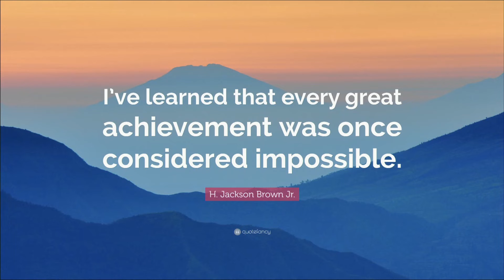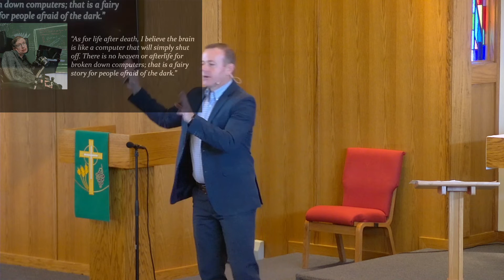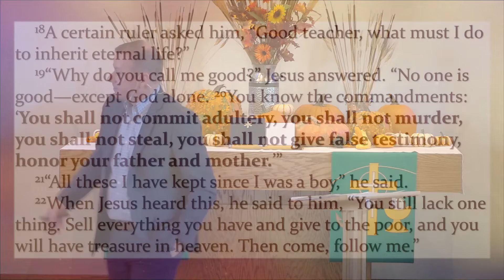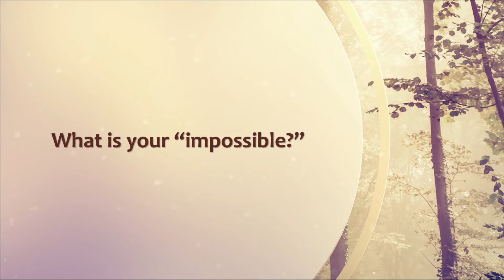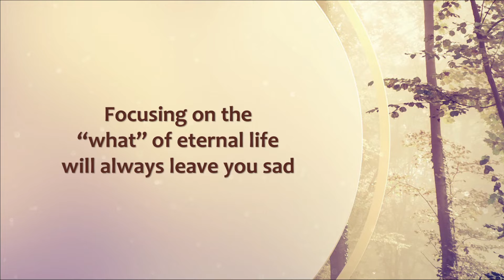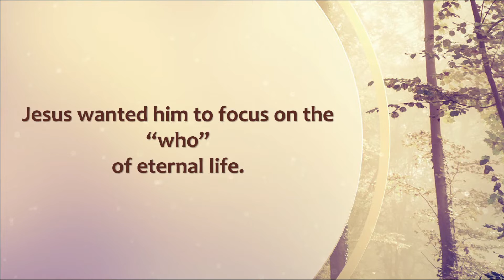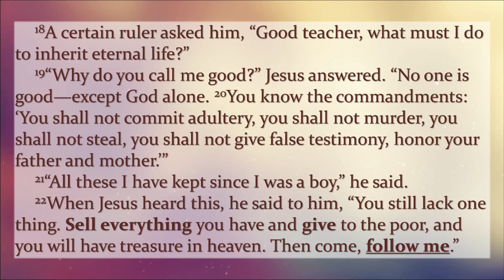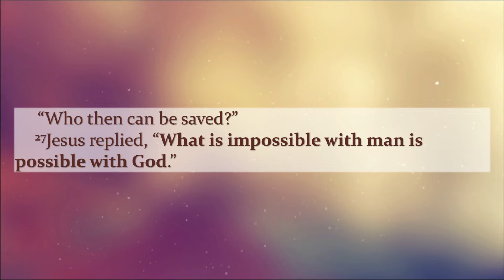Sermon 10-23-2022: There is no impossible with God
Permission to podcast / stream the music in this service obtained from ONE LICENSE with license A-727237 or CCLI with license #20731271.